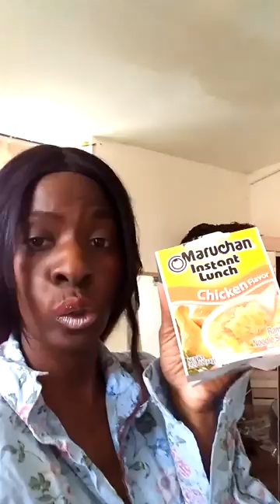How To Smoke A Cigar